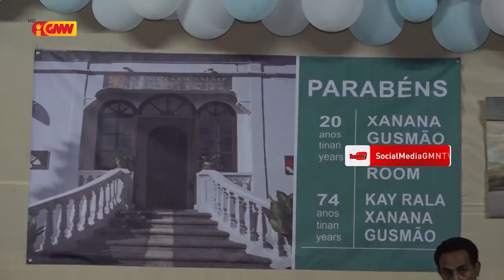Horta husu ba Povu Tomak labele Preokupa demais ho Situasaun Polítika Atuál